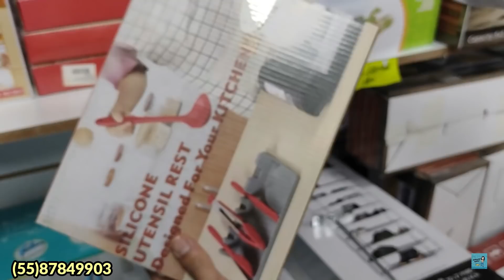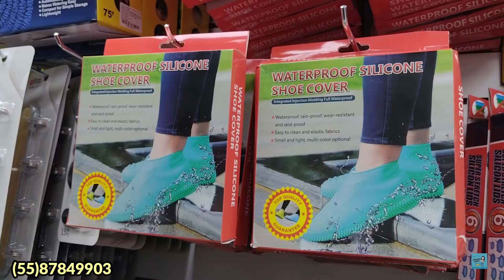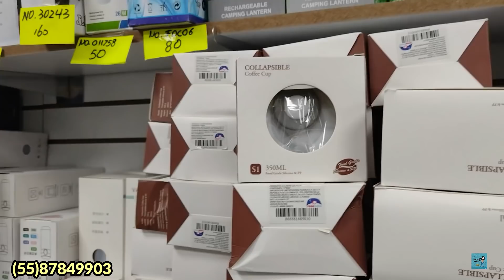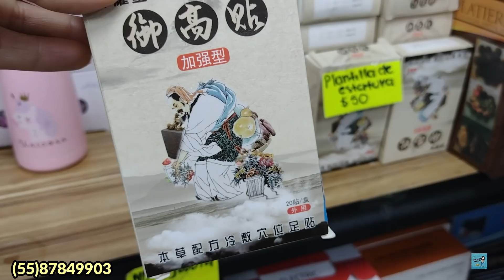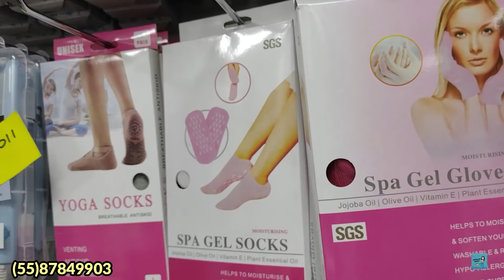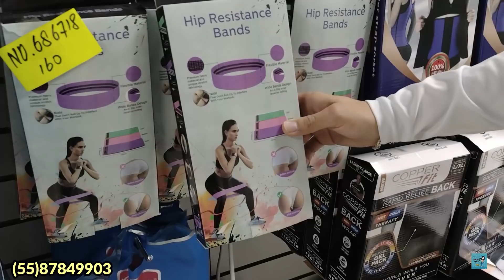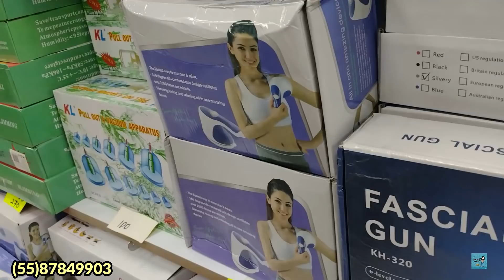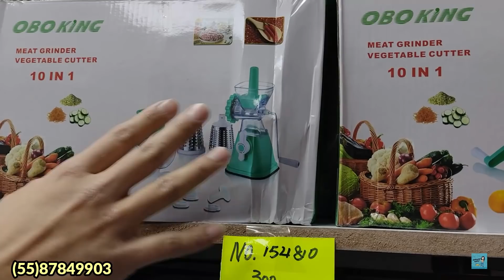IZAZAGA 89😱 TIENDA CHINA 😱 CON PRODUCTOS DE INTERNET MUY ECONÓMICOS 😱 COCINA, HOGAR, SPA..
🔔DIRECCION🔔Tienda "Ying"
Piso 5 Local I 557